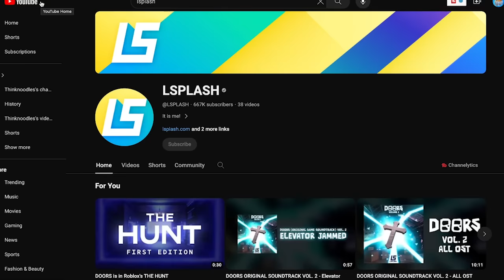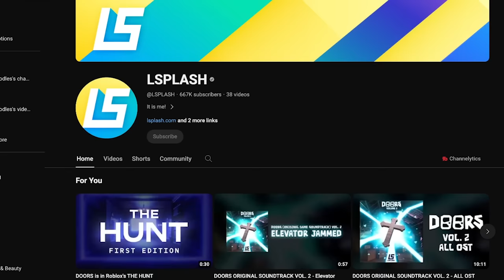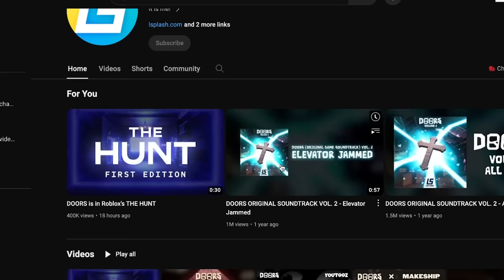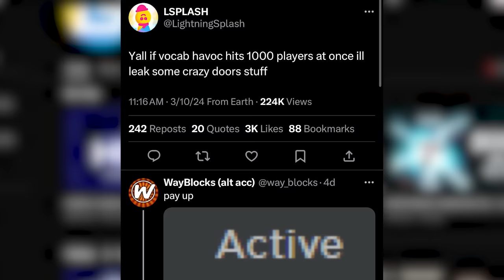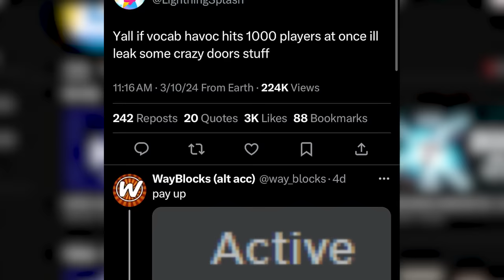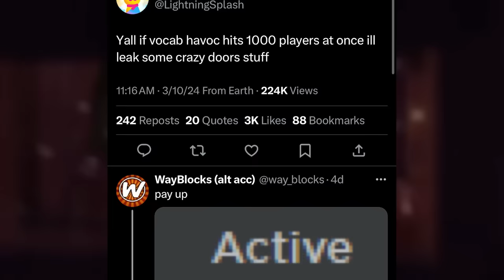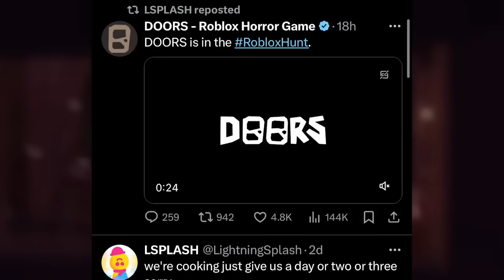Roblox DOORS NEW UPDATE.. But I AIN'T PLAYING IT!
Doors is the first game in Roblox The Hunt Event but I can't play it! Pls forgive me.

Song: Imperfection

NOODLE ON!!